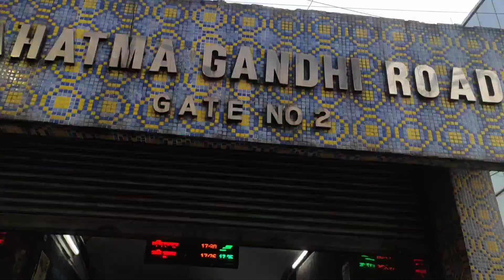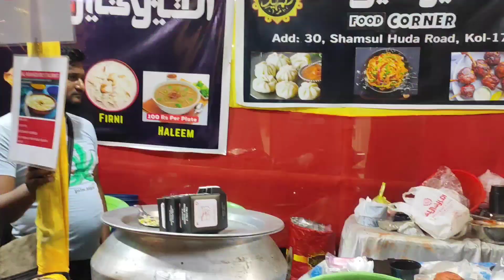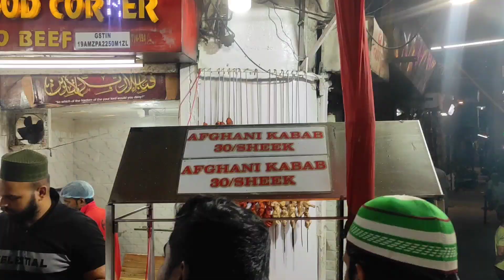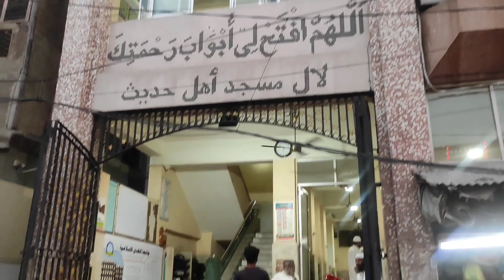Ultimate Street Food Iftar in Kolkata for Ramadan | Zakaria Street | এতো খাবার না গেলে মিস্ করবেন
Ultimate Street Food Iftar in Kolkata for Ramadan | Zakaria Street | এতো খাবার না গেলে মিস্ করবেন | Kolkata Street Food

Zakaria Street is a street that joins Rabindra Sarani with Chittaranjan Avenue (Central Avenue) in Central Kolkata. Nakhoda Mosque is situated in this street. It is the biggest ramadan market in Kolkata. Mohammad Ali Park is located very close to this street.This street is very popular to food bloggers.There are about 100 temporary stalls on this street during the month of Ramadan. There are also at least thirty restaurants open throughout the year. A variety of food is sold in front of the Nakhoda Mosque on the street.
A typical day during Ramadan starts with Sehri and ends with evening prayer, followed by Iftar. This place is usually famous for sahri and iftar food during Ramadan season. Zakaria Street during this time brightens up as people after their evening prayer in Nakhoda Masjid, hits the lanes to break the fast.And what's most interesting is that people from all over city and across religious beliefs unite during this time of the year to enjoy kebabs, biryanis, haleem and more. The true spirit  and warmth of city of joy can be felt in the lip snacking delicacies here.
Delicacies of attraction:
*Boti Kabab and Suta kababs
*Haleem
*Malai Kabab
*Murgh Changezi from Taskeen
*Batteesa Halwa from Haji Allauddin Sweets
*Variety of breads especially Sheermal and Bakarkhani .
*Faluda
A variety of kebabs are available on this street.
The very idea of Mughlai cuisine instantly reminds us of the juicy, delectable kebabs. You will find different unique types of kebabs across the area that melts in mouth in no time. Our centre of attraction was Suta Kabab and Boti Kabab from 150 years old Adam's Kabab Shop as well as Afghani kebab from Al Baik.
Another famous delicacy is Haleem, also referred to as dal gosht.It is a delicious, nutrient-rich and wholesome food made with meat, barley, lentils and more. It is generally served with tandoori roti or roomali roti. We tried haleem at Al baik restaurant at Zakaria street. Another famous stop for Haleem is Sufia. Chicken Changeji, a North Indian dish, is sold on many more restaurants, including Dilli 6 on this street. Halwa and Lachcha Sewai are also available here. Royal India Hotel sells mutton chap and biryani here.Varieties of Halwa and Sweetmeats is a must try here.Indeed, do not forget the legendary Battisi or Batteesa Halwa from 100 years old Islamic sweet shop Haji Allauddin Sweets. The dark-coloured halwa is prepared with 32 ingredients enriched with dry fruits and leaves a wonderful taste. In contrast, the light-coloured Mawa Laddo made of a mix of mawa (reduced milk) or khoya with boondi leaves a sign of balanced sweetness.
For food lovers, the place is nothing but a gastronomical paradise.It would certainly leave with you once in a lifetime experience.